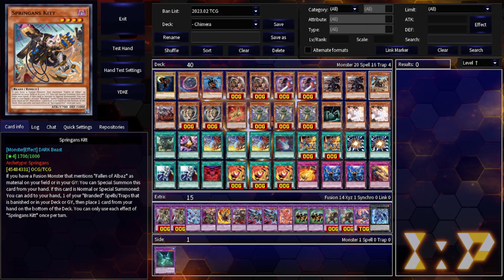Phantom Beast (Chimera, Gazelle and Berfomet) Ft. Branded - Post DUNE - EDOPRO Replays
Phanton Beast is a interesting concept. It ain't much on its own (yet, because i think more support will come), but tagging it with another fusion engine on branded makes it really consistent. Let's see what the future will bring to this archetype. I've also featured in this video the new "Fusion Reinforcement" so that the original Chimera can be a fun part on this strategy.

*Timestamps:

00:00 Intro
00:05 Vs Unchained (Win)
02:11 Vs Rescue Ace (Win)
03:45 Vs War Rock (Win)
06:32 Vs Dinomorphia (Win)
07:46 Vs Branded Despia (Loss)

*Decklist

*Monsters:

1X Gazelle the King of Mythical Beasts
1X Nibiru, the Primal Being
1X Berfomet
2X Berfomet the Great Wings
2X Mirror Swordsman
2X Fallen of Albaz
2X Springans Kitt
2X Gazelle the King of Mythical Claws
1X Tri-Brigade Mercourier
3x Cornfield Koator
1X King of the Swamp
2X Ash Blossom & Joyous Springs

*Spells:

1X Fusion Deployment
1X Triple Tactics Talent
3X Branded Fusion
1X Dark Ruler No More
2X Fusion Reinforcement
2X Super Polymerization
2X Crossout Designator
1X Branded in Red
3X Chimera Fusion

*Traps:

1X Branded Expulsion
2X Infinite Impermance
1X Branded Retribution

*Extra Deck:

2X Chimera the Illusion Magical Beast
1X Mirrojade the Iceblade Dragon
1X Predaplant Dragostapelia
1X Lubellion the Searing Dragon
1X Granguignol the Dusk Dragon
2X Rindbrumm the Striking Dragon
1X Albion the Branded Dragon
2X Chimera the Flying Mythical Beast
2X Chimera the Phantom Beast King
1X Garura, Wings of Resonant Life
1X Number 60: Dugares the Timeless

🎵Ys IX Monstrum NOX - Full Moon Ceremony
🎵Granblue Fantasy VS - Grynoth
🎵Ys & Ys II Eternal - Final Battle
🎵Xenoblade Chronicles X - Yakou Mori